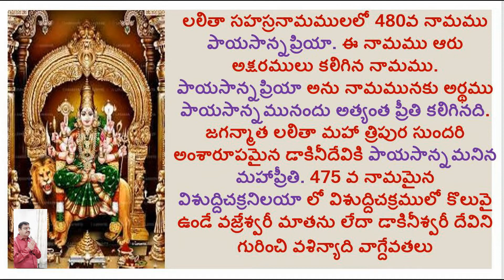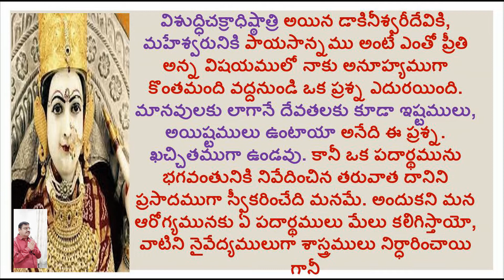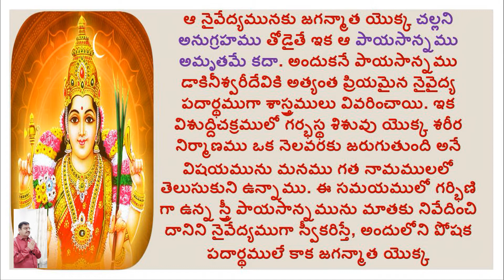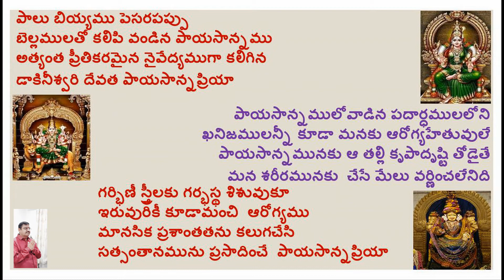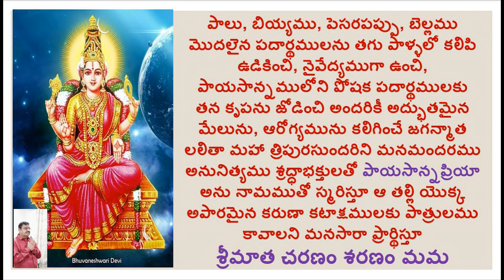PAYASANNAPRIYA/LALITHA SAHASRA NAMAM/1000 NAMES OF GODDESS LALITHA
Hi

ABOUT THIS VIDEO:
1000 NAMES OF GODDESS LALITHA
PAYASANNAPRIYA